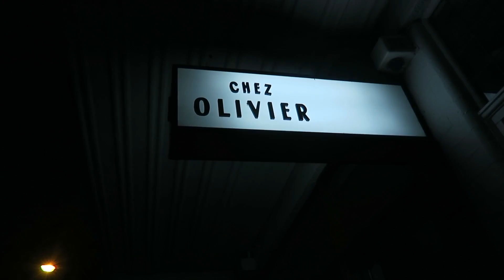Episode 412 A Secret Project!